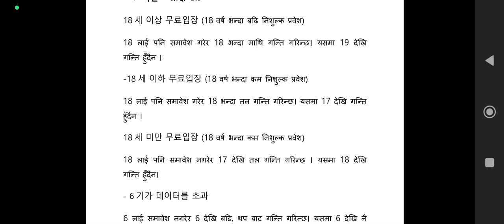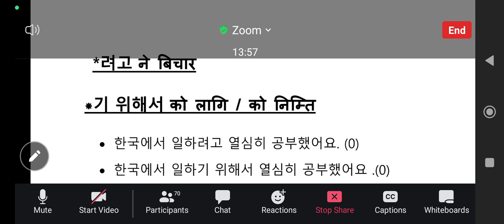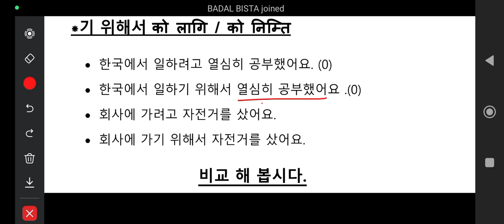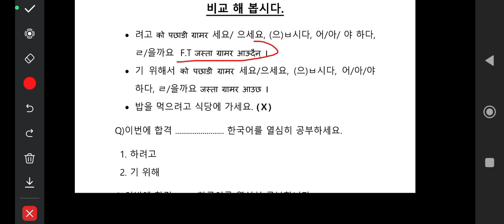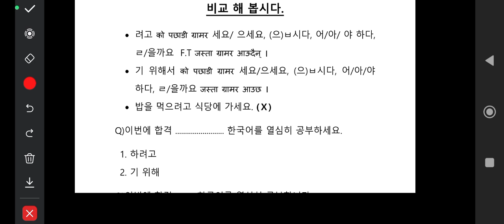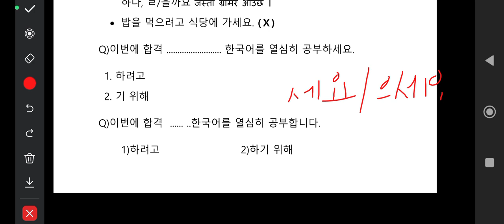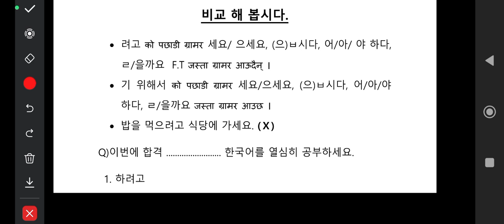Korean Grammar. 이상 , 이하 , 미만 , 초과